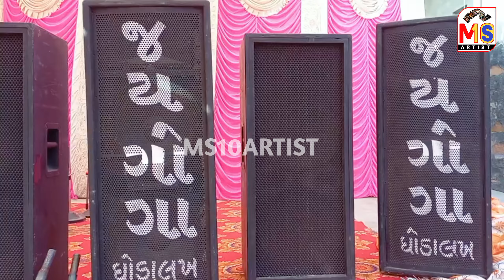आदेश सिद्ध योगी गुरु श्री धोरमनाथजी दादा धीणोधर पर्वत छोटी अरल-कच्छ